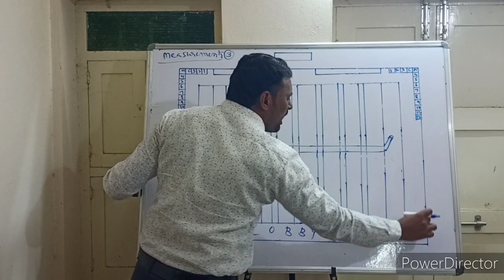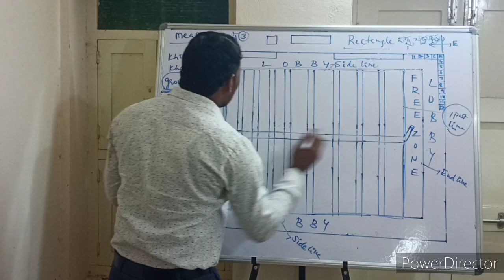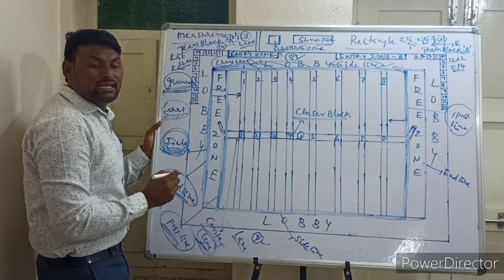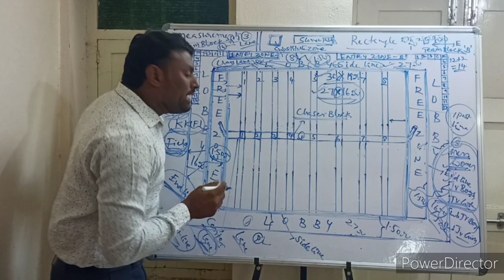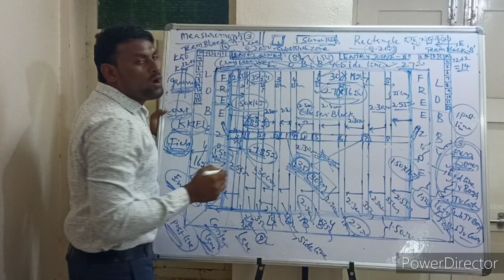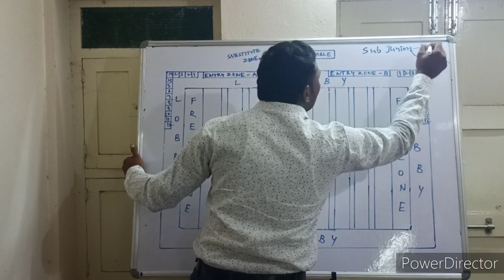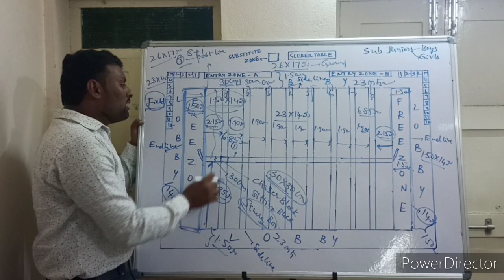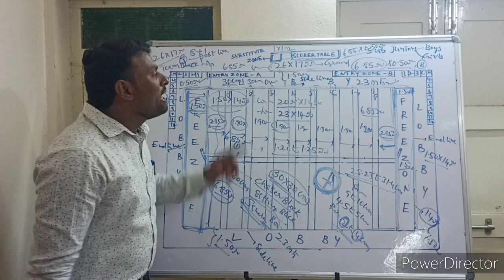KHO KHO MEASUREMENTS || AP/TS DSC PET&PD || TELUGU ONLINE CLASSES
PHYSICAL EDUCATION / GAMES / OFFICIATING & COACHING